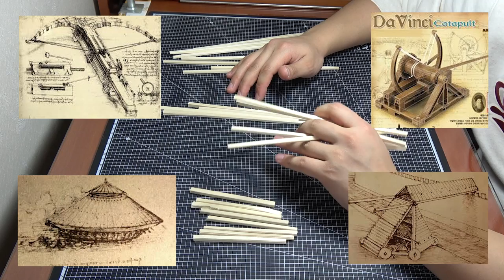[제작] 레오나르도 다빈치 다리 만들기 (Leonardo Da Vinci Self Supporting bridge)